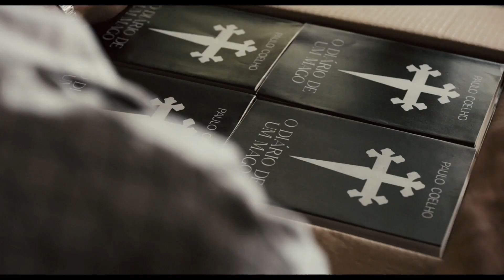Poutník - nejlepší příběh Paula Coelha (The Pilgrim) - oficiální český HD trailer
V kinech od 4. června 2015.

Životopisný film o jednom z nejpopulárnějších světových spisovatelů Paulo Coelhovi.